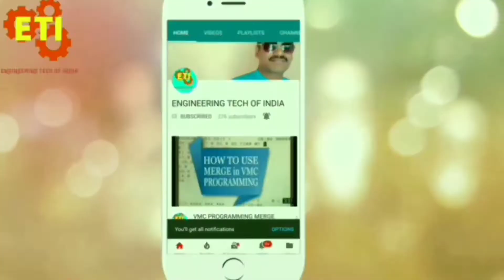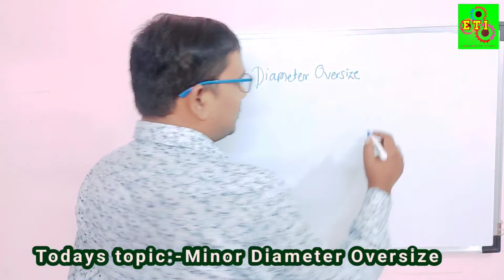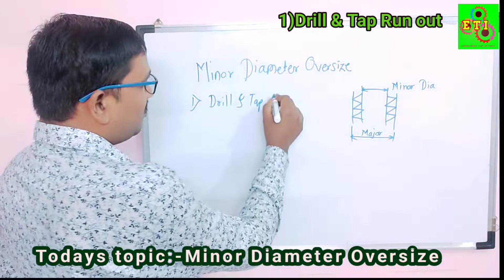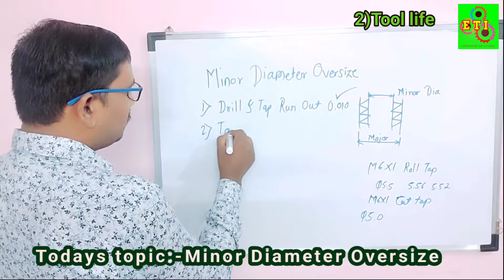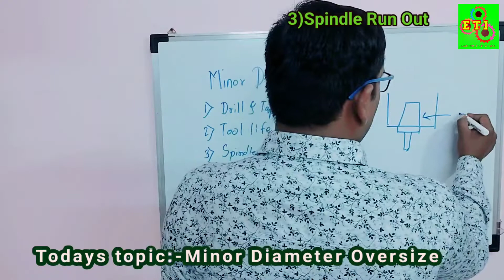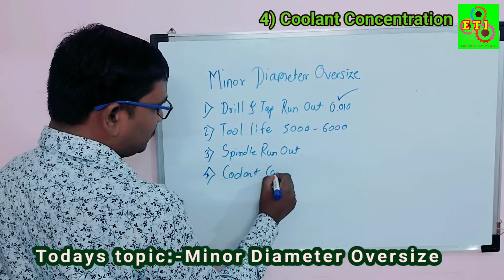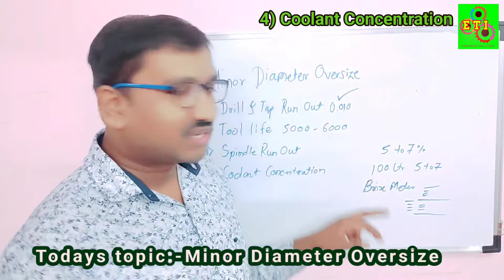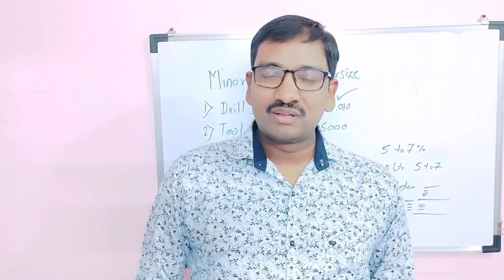how find Root cause of Minor Diameter Oversize issue?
In This video, i will give solution regarding minor diameter issues.